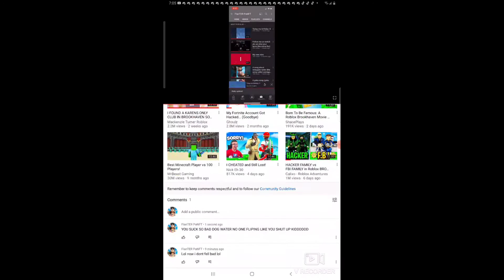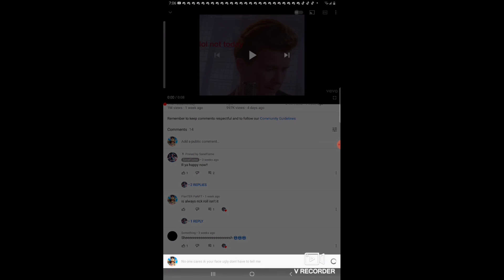revenge from saneflame😈